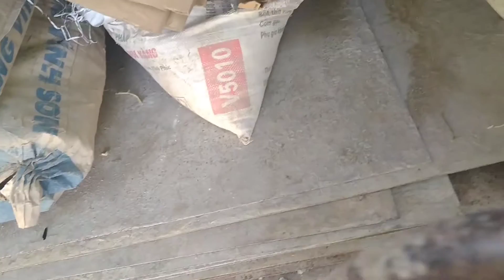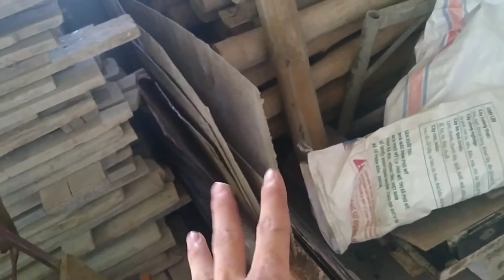✅ Cách Ghép Cốt Pha Chuẩn Nhanh Và Đẹp @tshknews8888 Thi công xây dựng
hiện nay xu hướng ghép cốt pha sắt đang chiếm xu thế.nó mang lại nhanh và đẹp.tiet kiệm thoi gian .bỏ chi phi ra dau tu 1lan su dung dk lau hon cot pha gỗ. xâydựng gocxaydung 00:00Bắt Đầu
00:10 Đoạn xem khởi đầu
01:01Đoạn xem hấp dẫn
03:03 quan trọng nhất
04:54 Nội Dung Hay
05:02 không thể bỏ qua đoạn quan trọng
09:38 chú ý quan trọng
10:00 Các chú ý quan trọng cuối cùng